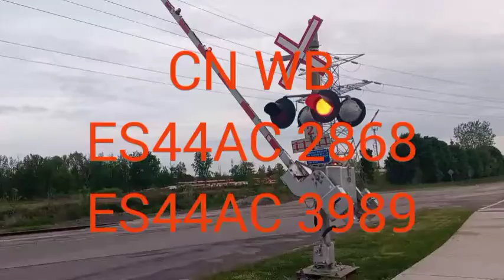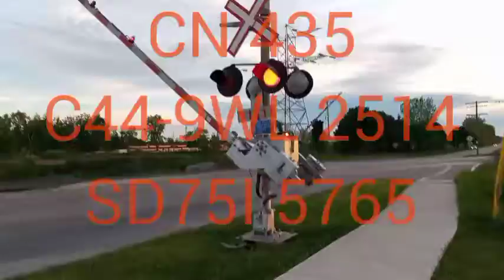Railfanning CN Dundas sub (RARE)